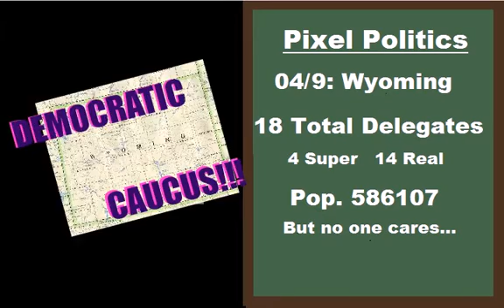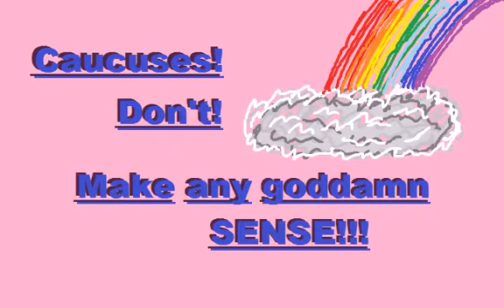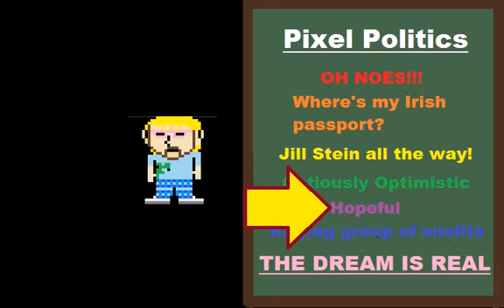Pixel Politics Episode 1 The Caucus Menace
We did it, guys! Our first episode is done and I just decided to do this one yesterday. There's still some funniness happening during conversion but, we'll get tackle that when I have more time.